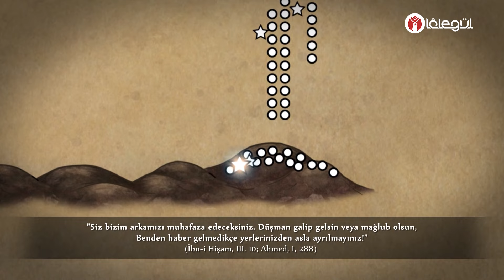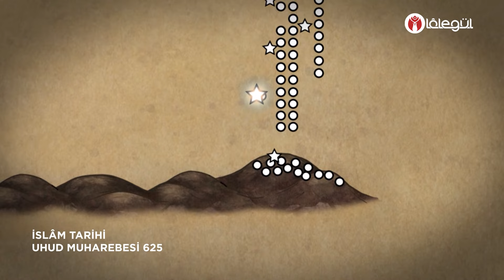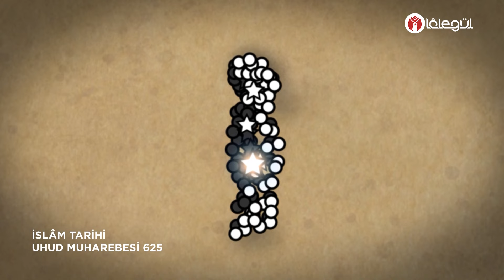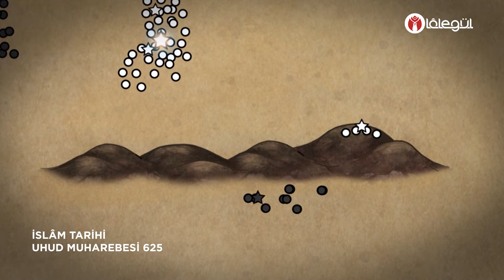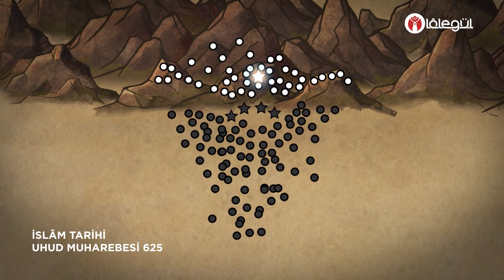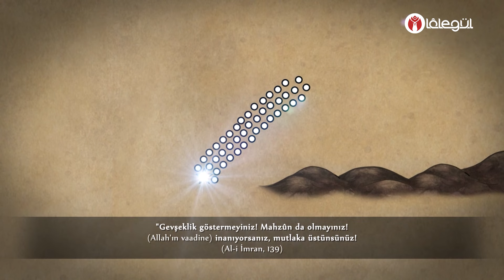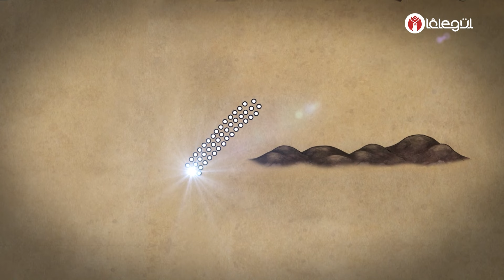HARP TARİHİ - İSLÂM TARİHİ | UHUD MUHAREBESİ 625